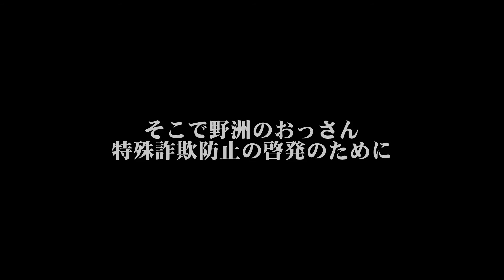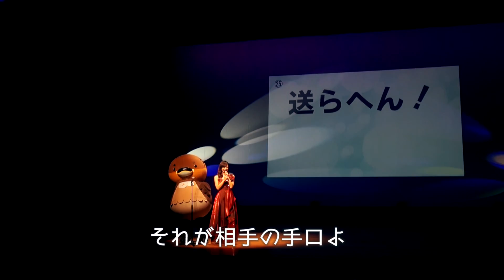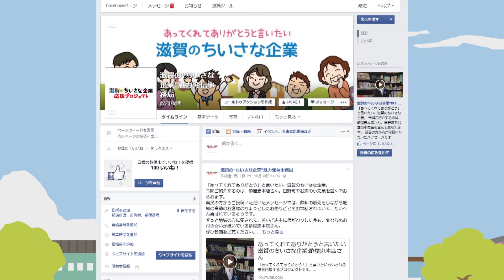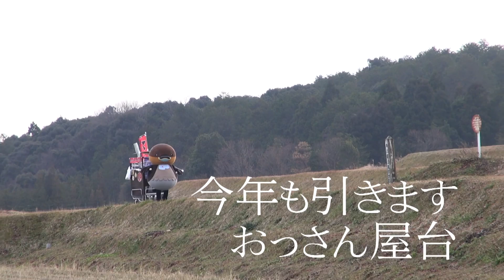2015/12/09放送・知ったかぶりカイツブリにゅーす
今日のカイツブリにゅーすは「リサイタル行脚　小田刈町その2」ほか